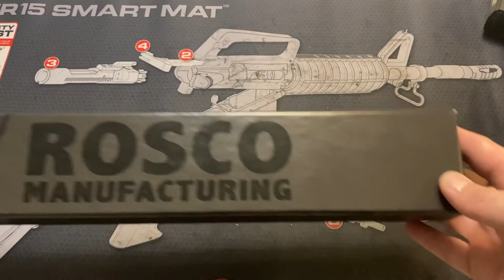Rosco 8.2" Barrel - .300 Blackout Build Series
The build is almost done!  In this episode of the build series, I install the Rosco 8.2" 1:7 twist 416R Stainless Steel barrel, gas block and gas tube and also hint about next week's parts.  At this point, it could technically be considered a functional firearm, but I'm going to finish it up with a few specialized parts next week and then we will take it out and put some rounds through it!